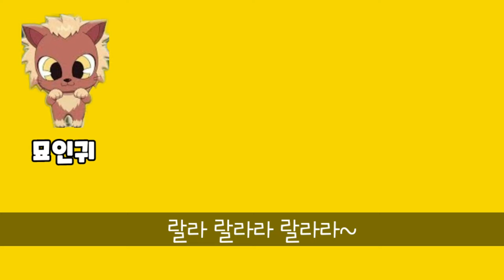[신비아파트 노래] 신비아파트 괴수송|동물귀신송|돌과물|바윗돌깨트려|째째남매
여자귀신 남자귀신송에 이은 동물귀신만 모아모아만은 신비아파트 괴수송~!!